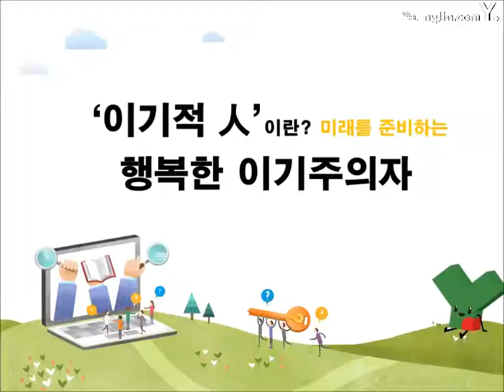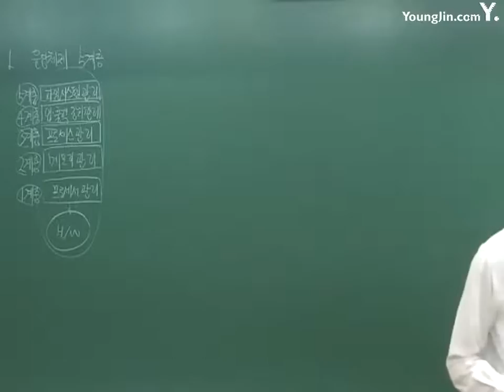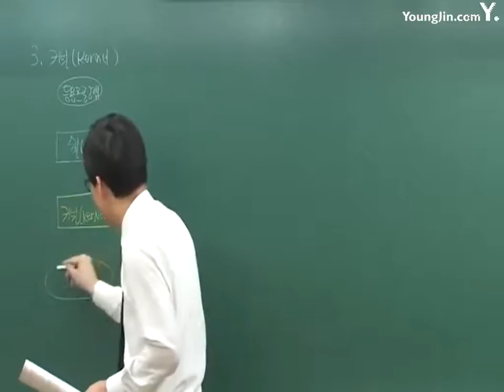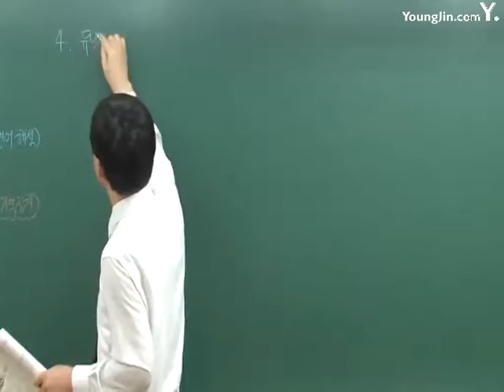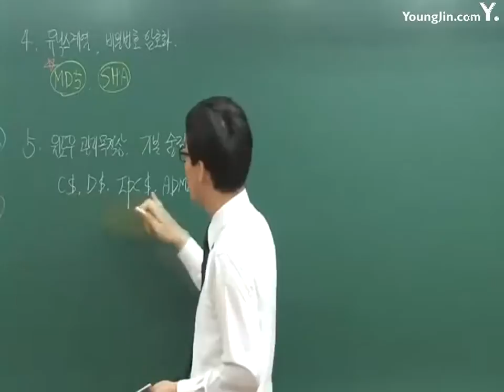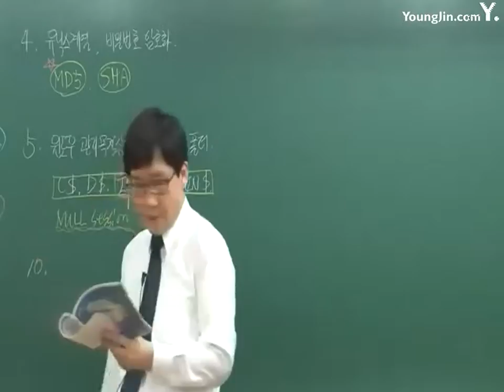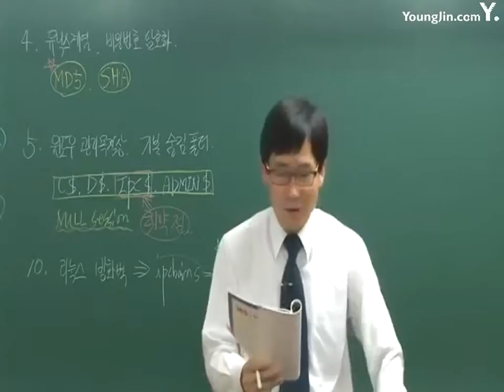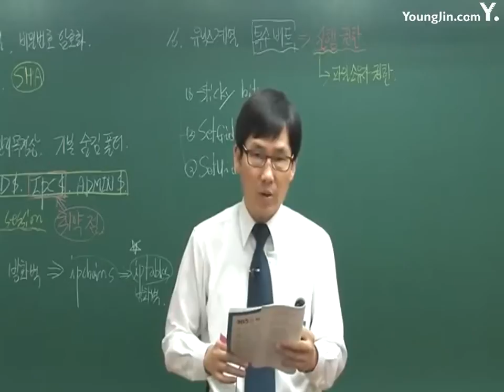정보보안기사(기출복원) 01